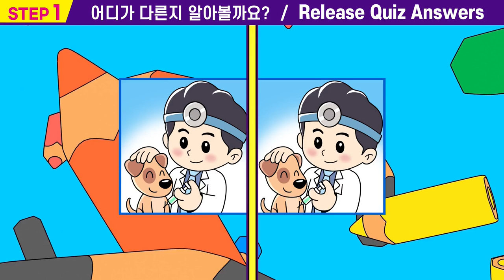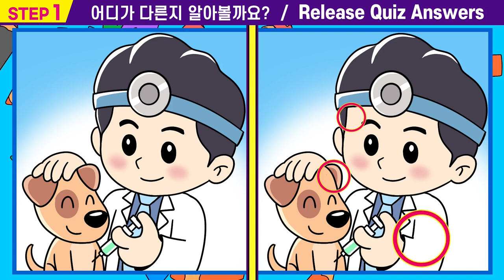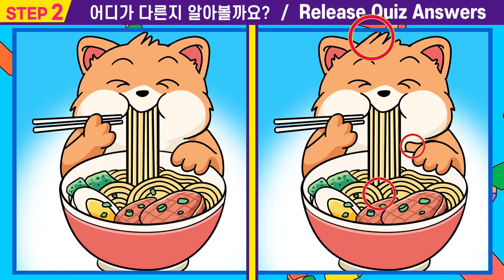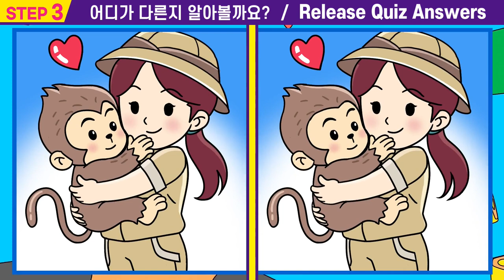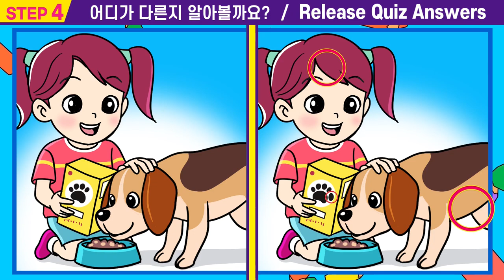【틀린그림찾기/치매예방/집중력향상】⚡절반 이상 틀리면 인지력 심각!ㅣ인지력 개선은 치매 개선효과!ㅣ집중력을 발휘하여 차이점 3개를 찾아보세요ㅣ#53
00:00  인트로
00:15  스텝1
01:55  스텝1 정답확인
02:08  스텝2
03:47  스텝2정답확인
04:00  스텝3
05:40  스텝3정답확인
05:53  스텝4
07:33  스텝4정답확인
07:42  최종화면